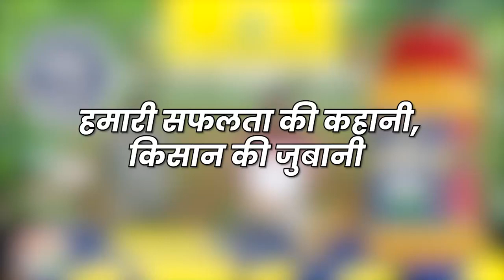Best Agrolife Limited का Ghotu (Clothianidin 50% WG) - रस चूसने वाले और मिट्टी के कीटो का दुश्मन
A highly effective insecticide Ghotu (Clothianidin 50% WG) increases the crop yield by rapidly targeting harmful sucking pests like Thirps, Jassids, Aphids, Whiteflies, Termites, Brown-Plant Hoppers, and Shoot Borers. Safe for soil and beneficial insects Ghotu exhibits high insecticidal activity at low doses.